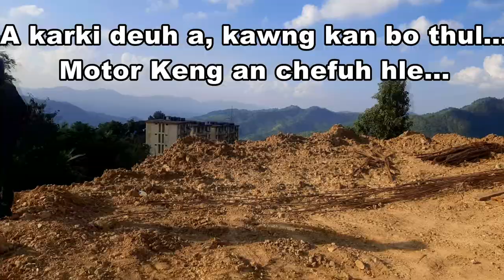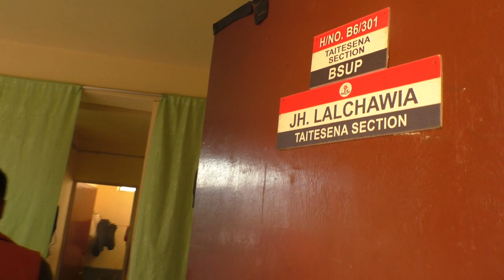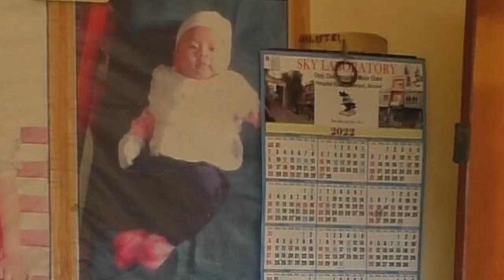MIZO YouTuber ASSOCIATION-In, Krismas Chibai Bûkna THIL PEK kan hlan e.